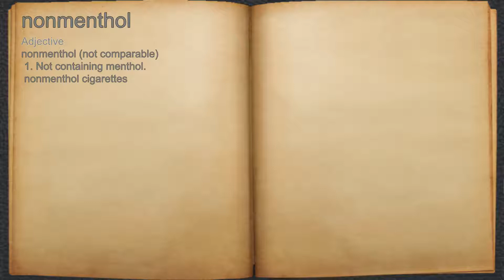What does nonmenthol mean?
A spoken definition of nonmenthol.

Intro Sound:
Typewriter - Tamskp